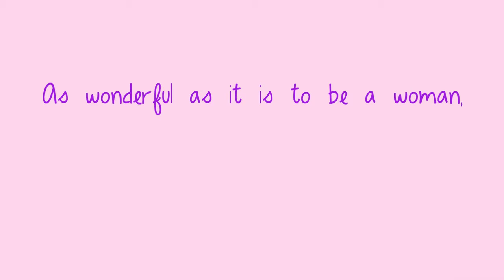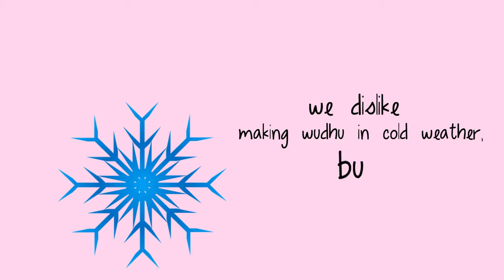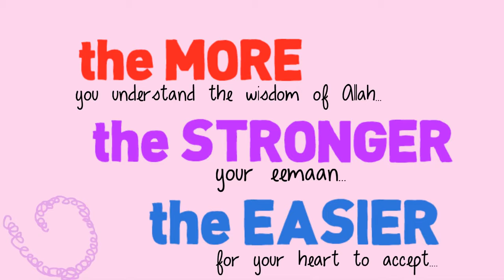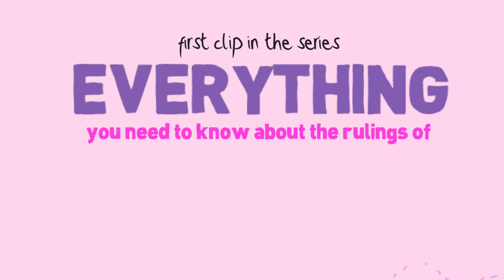Is hating menstruation & polygyny a sin-Ustadha Shawana A. Aziz